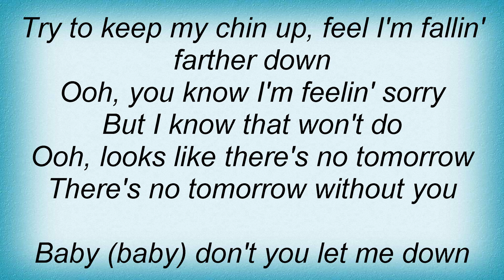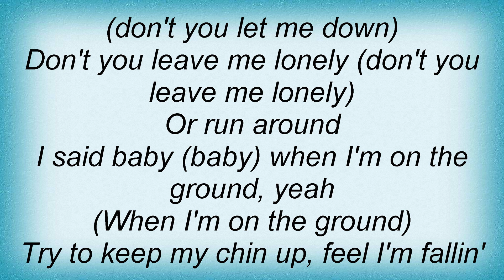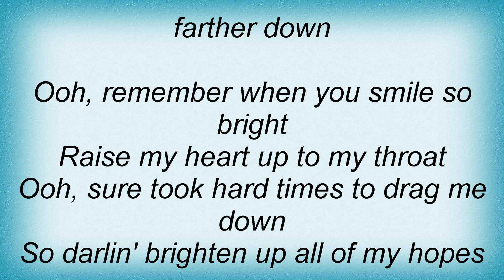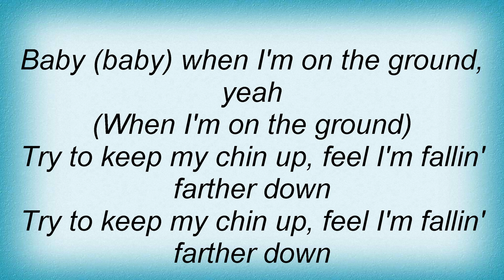Kiss - Don't You Let Me Down Lyrics